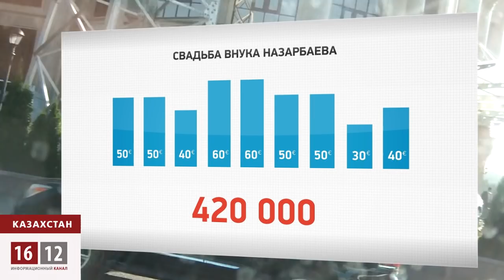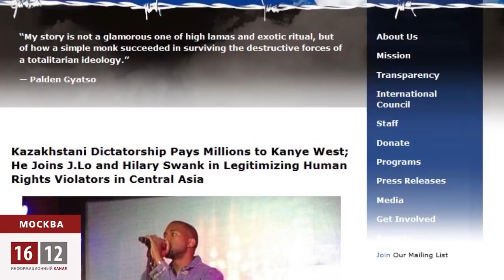Канье Уэст распрощался со своей репутацией на свадьбе Айсултана Назарбаева / 1612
Правозащитники и СМИ осуждают "звезд", учавствовавших в концертной программе нашумевшей свадьбы. Больше всего досталось американскому реперу Канье Уэсту.